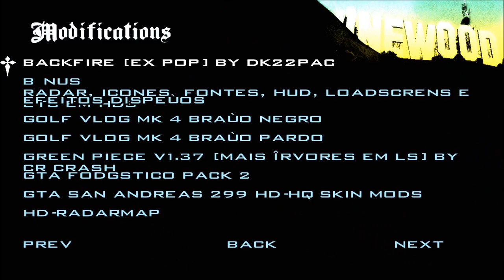CARROVLOG GOLF SAPÃO MK4 FUNCIONAL PAINEL ATIVO E VOLANTE GIRANDO PARA VLOG GTA Family friendly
DOWNLOAD DO GOLF SAPÃO NO MEU BLOG:
(ATENÇÃO: Desça a página do blog até encontrar o download ok!)

Créditos:
Autor ( Japa3D , KM3D e GtaAll )
Adaptado ( By Dubi )
E outros... "Caso tenha faltado seus créditos aqui, nos avise blz!
(Mediante comprovação de autoria dos arquivos "3D's" ok!")

Visite o Blog do nosso parceiro "Ekip Dubi PC" para mais veículos do tipo:

VÍDEO MOD MÃO ATIVA PARA CORTE DE GIRO (Mão mexendo e acelerando no acelerador da moto):